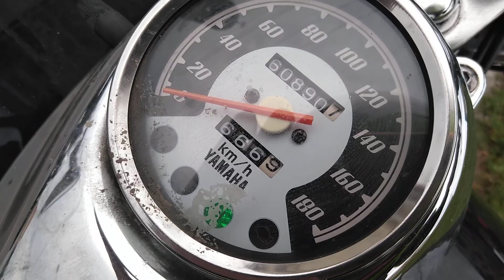On my way back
Had to stop and take a pic at dat nr XD 😈
Also look at that never ending constructing church,it's been building and building for years and it seems it's never gotta end